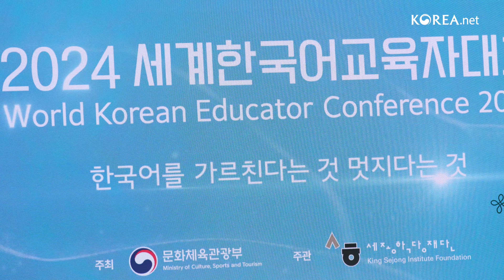2024 World Korean Educator Conference I 2024 세계한국어교육자대회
The Shilla Seoul

'So cool to teach Korean'

Launched in 2009 and marking its 16th edition this year, the World Korean Educator Conference encourages teachers of Korean at the global branches of King Sejong Institute and offers the latest teaching methods.

The gathering also designated 18 branches to be opened in 15 nations including the first in Cuba and Nepal.